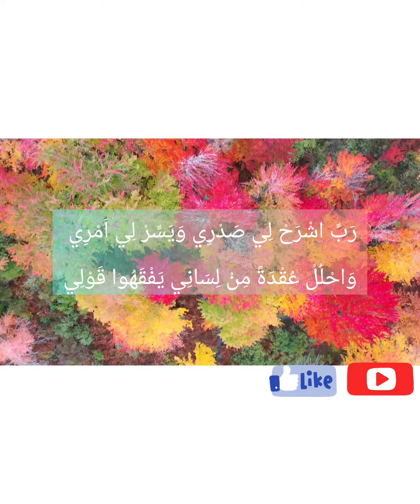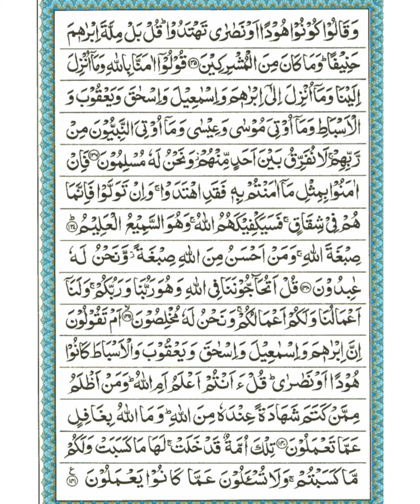Tafseer Surah Al-Baqarah | Lesson 15 Ayat(135-141) By Mrs Farooq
This course is very beneficial for those wants to know and understand the Qur'an.

just you need to open the Qur'an and start to make notes.

may Allah give ease to all of us.

kindly listen and spread as sadqa-e-jariya.

Aameen.